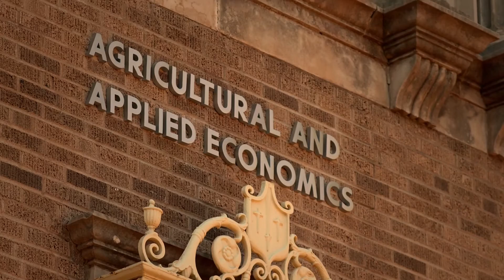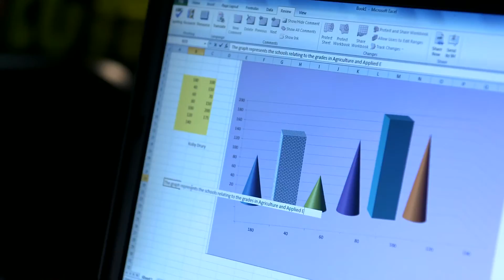TTU CASNR - Department of Agricultural and Applied Economics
Founded in 1927, the Department Of Agricultural and Applied Economics delivers an integrated program of teaching, research and service that considers state, national and international dimensions. We're concerned with the production, distribution and consumption of both agricultural and non-agricultural goods and services. Agricultural and applied economists are decision-makers in businesses that supply agricultural inputs, credit, services, and process and distribute agricultural products to final consumers.